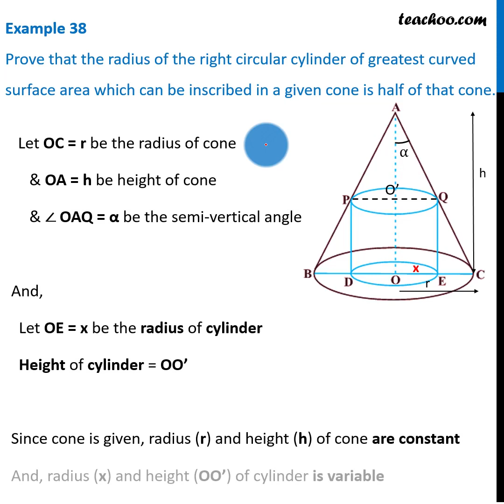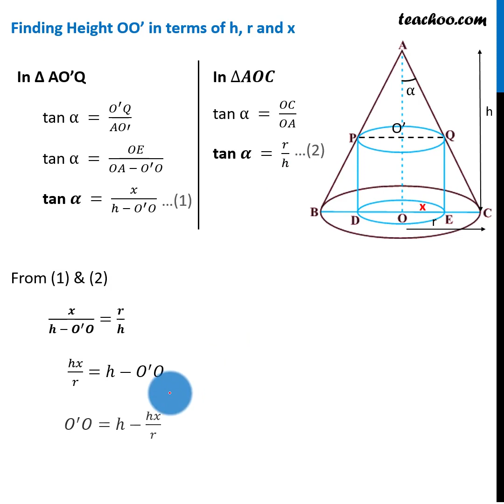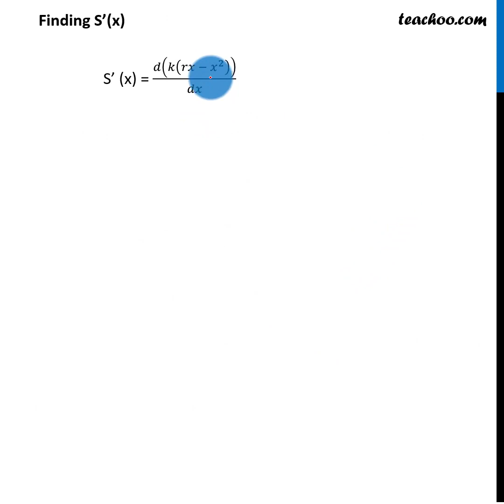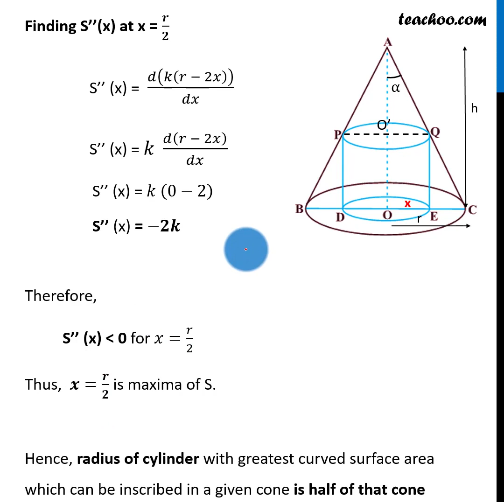Example 26 - Prove that radius of cylinder of greatest curved - Teachoo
Get solutions to all questions of Application of Derivatives Class 12 You can also find all Maths solutions for Class 6 to 12 And solutions and videos for all subjects of class 6 to 12 — Download Teachoo App: Android IOS — Our SOCIAL MEDIA PROFILES ➡️ Instagram ➡️ LinkedIn ➡️ Twitter ➡️ Facebook — Teachoo is your go-to resource to learn anything. For school students, we provide the most organised content for all subjects for Classes 6 to 12. And for non-school students, we teach Excel, Tax Filing, Accounting, Finance and English speaking. Tags